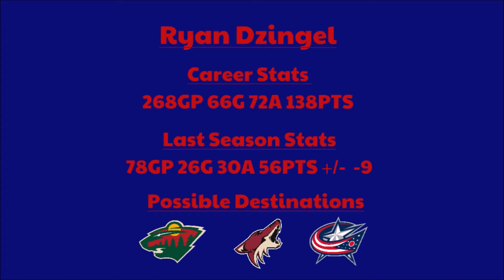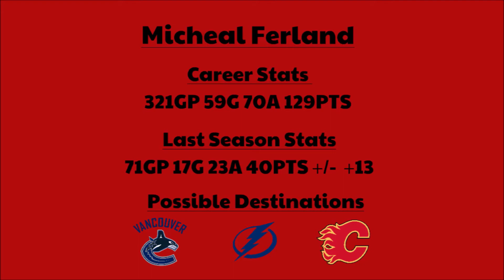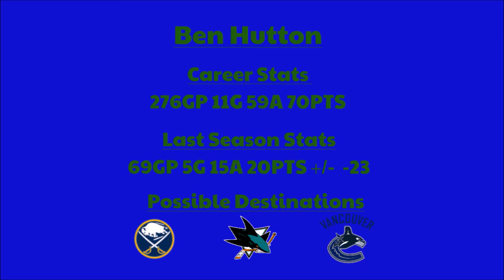The Best Available UFA's and where they'll most likely sign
Leave Any Suggestions in the Comments Below!